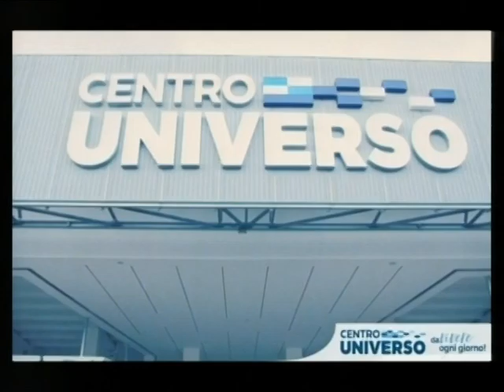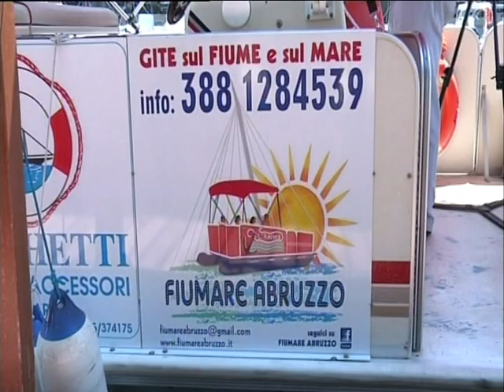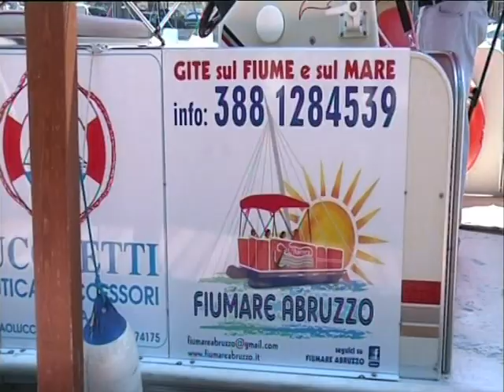L'Appetito vien parlando ospite: Franca Minnucci (Puntate 2019)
Il rapporto tra Gabriele D'Annunzio ed il fiume Pescara al centro dei discorsi con l'attrice e scrittrice pescarese Franca Minnucci intervistata sul catamarano in una puntata particolare del programma “L'Appetito vien parlando”.